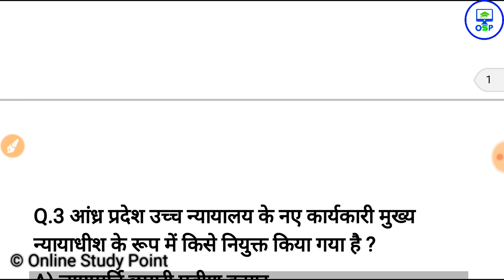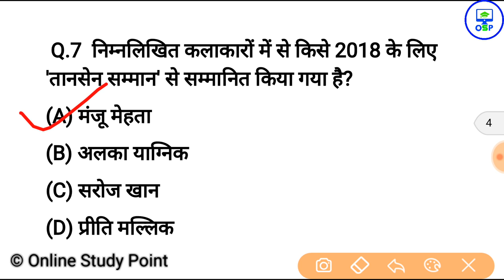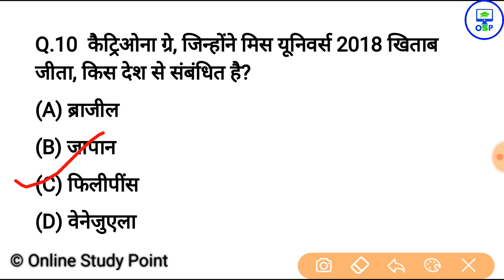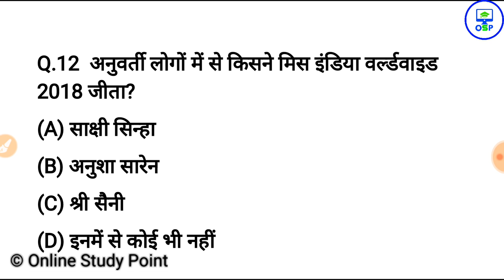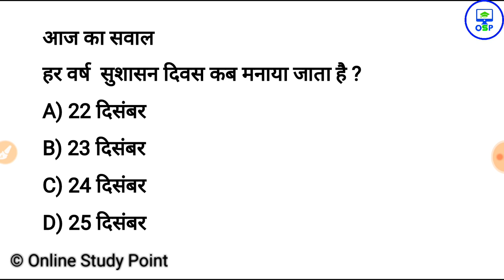30 दिसंबर करेन्ट अफेयर्स हिंदी रट लेना | Daily Current Affairs Booster 30th Dec -Online study point